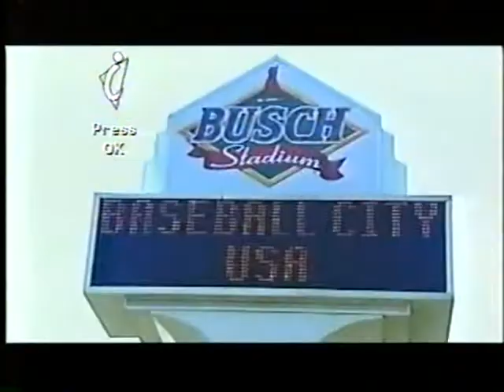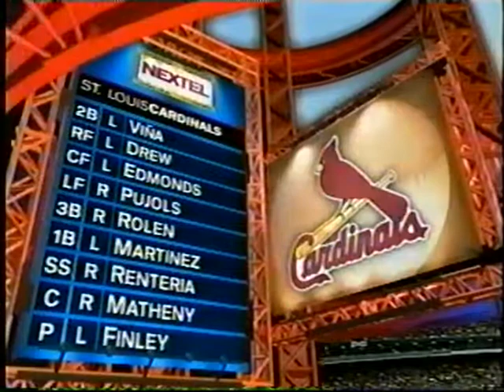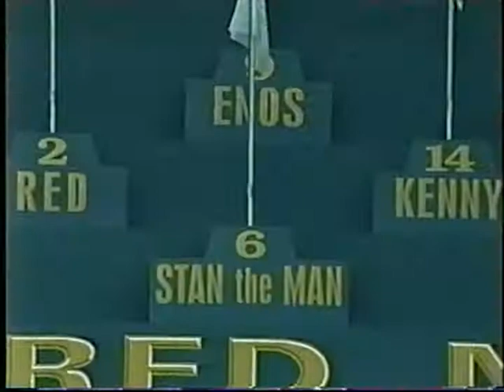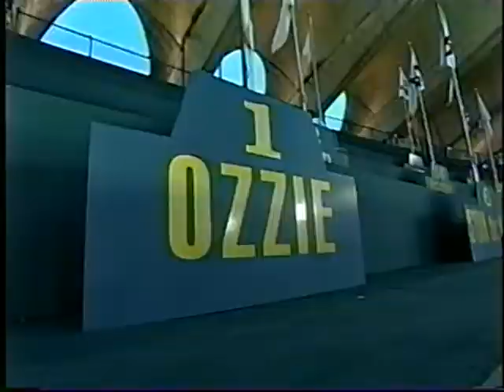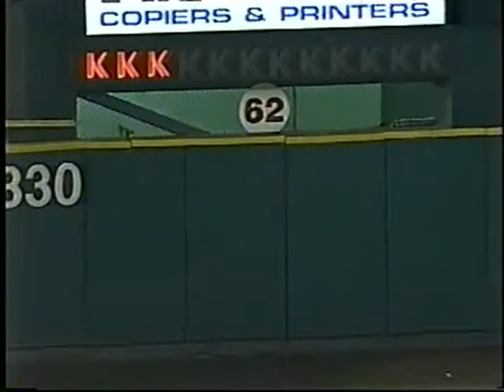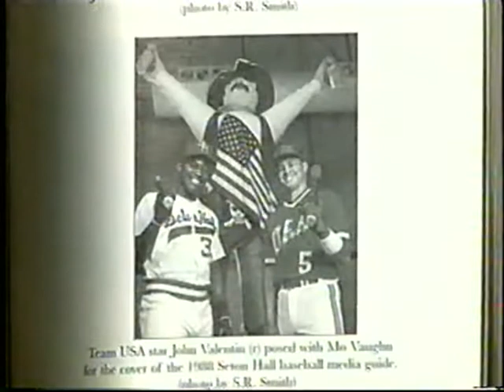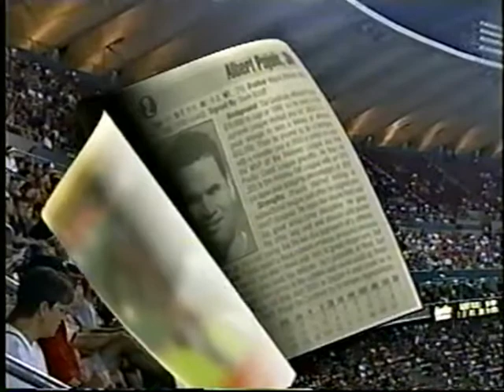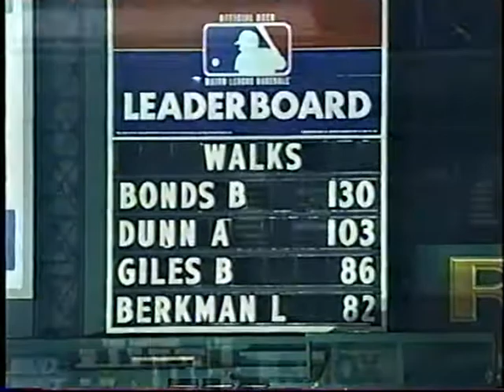Mets @ Cardinals 8/11/02 (Scott Rolen's First Cardinals Home Run)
The Cardinals blow out the Mets on Sunday Night Baseball, Chuck Finley goes seven strong, and newly acquired Third Baseman Scott Rolen hits his first home run for the Redbirds.